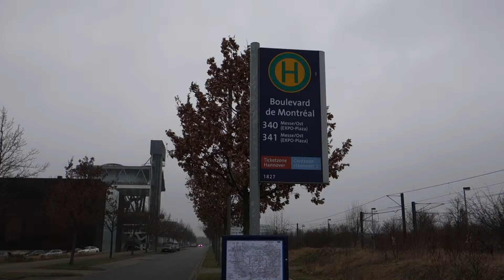Пустующие здания Ганновера.